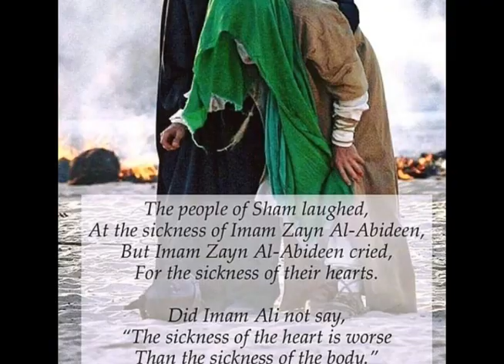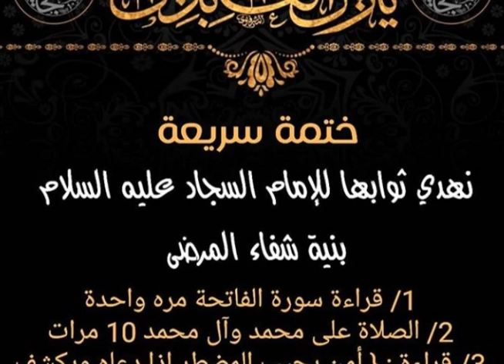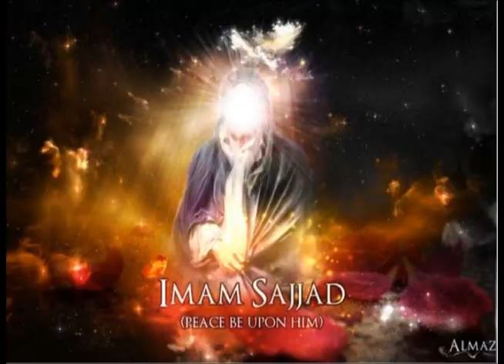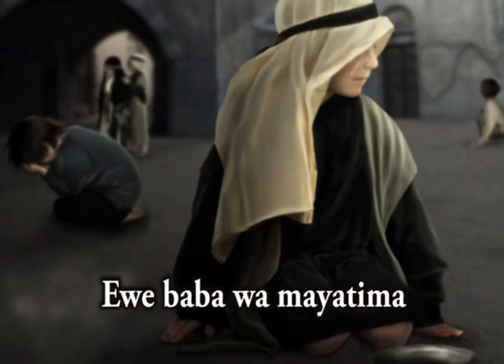Imam Ali Zaynul Abideen Nawha (Qaswida) ya kiswahili (Yaa_Ali_Yaa_Ali_Yaa_Abal_Aytam)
Kumbukumbu ya kifo cha Imam Zaynul Abideen
Mtunzi: Al Ustadh Zaynul Abideen Yusuf